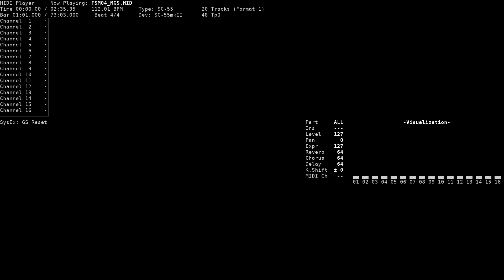The Grounds [Eerie] - Farland Story 5: Daichi no Kizuna (NEC PC-9801, SC-55)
Title: The Grounds [Eerie] / The Grounds [不気味]
Game name: Farland Story 5: Daichi no Kizuna / ファーランドストーリー 大地の絆
Composer: Rikei Hirashima
System: NEC PC-9801
Sound version: SC-55
Playback device: Roland SC-55mkII
Source: game rip (FSM04.MGS, TGL FMP v3 format), converted to MID using fmp2mid